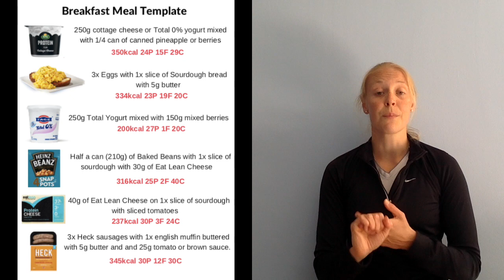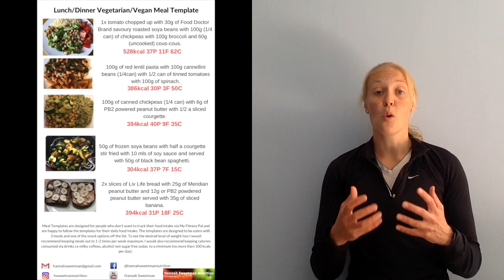Hannah Sweetman Nutrition Coaching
What is Online Nutrition Coaching and how can it help me?